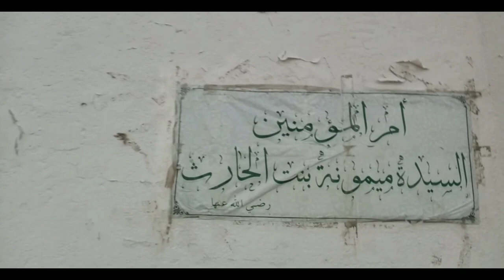Grave Of Sayeda Memoona bint e haris | Umm ul momenin Hazrat Maimoona ki Qabar | Makkah Zeyarat